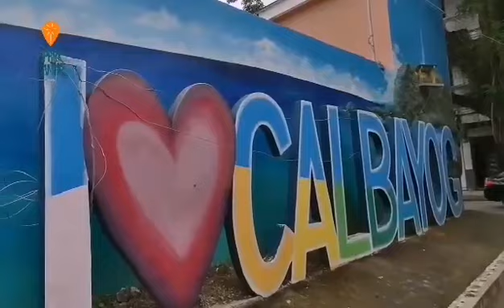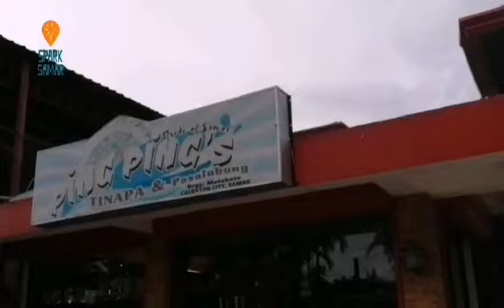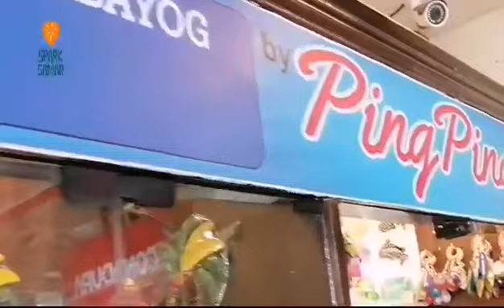15 Nomer T Bonayog Nomz Mat Tinapa Calbayog